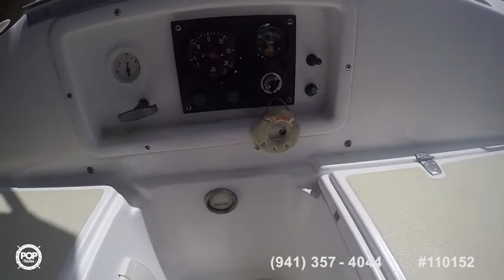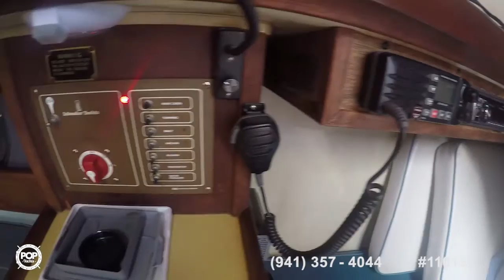[UNAVAILABLE] Used 1979 Islander Bahama 30 in Long Beach, California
1977 Tartan 34C in Bayville, New Jersey - $12,500

1978 C & C 38 in Glen Cove, New York - $16,500

1980 Navitech Cape Horn 40 in Palmetto, Florida - $22,500

1971 Columbia 34 MK II in Norfolk, Virginia - $19,900